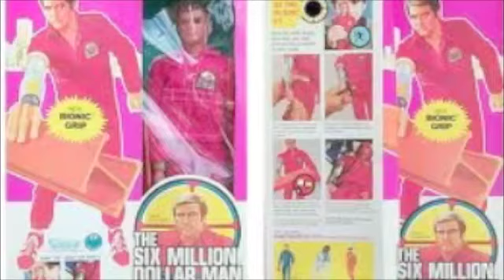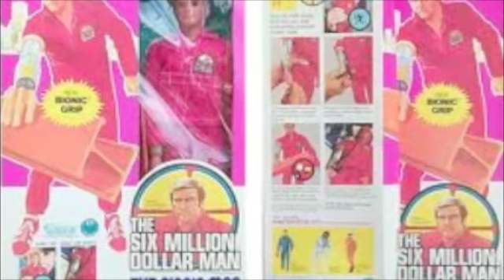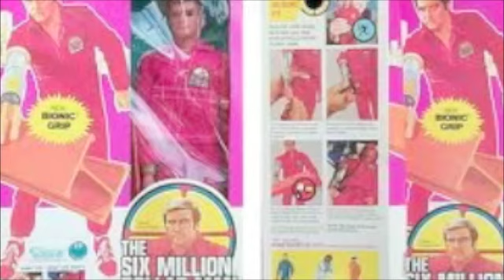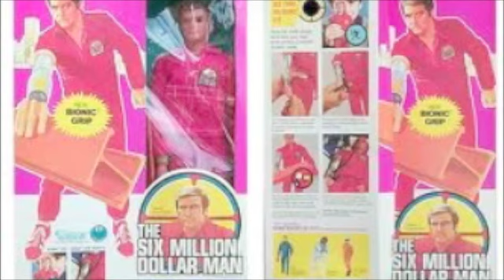BIONIC MAN Dance mix (We can Remix him)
Here's s song we made as a joke back in the early nineties, it's taken from a cassette tape so there's a lot of hiss but it's still good for doing stupid dancing round your front room to.